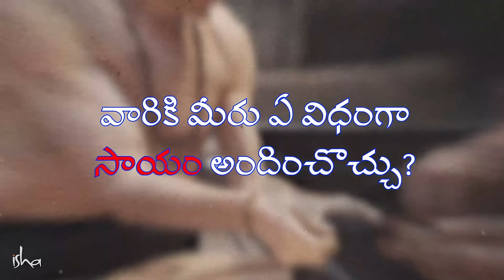స్వర్గ నరకాలు నిజంగా ఉన్నాయా? After Death Do You Go To Heaven or Hell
"భారతీయ సాంప్రదాయంలో దాన్ని వైతరణి అంటారు. వైతరిణి అంటే రక్షించేది అని, మిమ్మల్ని రక్షించడంలో గొప్పది అని. శరీరాన్ని విడిచిపెట్టాక, సహజంగానే ప్రతి జీవి ఈ నది వైపుకి ప్రయాణిస్తుంది. కొందరు తాకి తిరిగి వెనక్కి వస్తారు, కొందరు అందులో నానతారు, కొందరు సులభంగా దాన్ని దాటేస్తారు, కొందరు అక్కడికక్కడే అందులో కరిగిపోతారు. అయితే తిరిగి వెనక్కి వస్తే మీరు మళ్ళీ పుడతారు" - సద్గురు